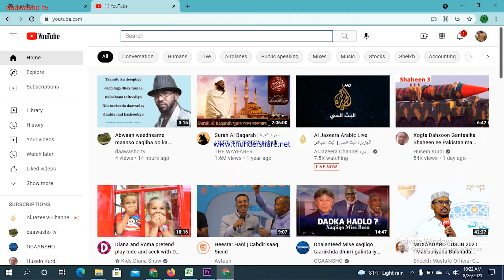sida loo badalo magaca youtube ka